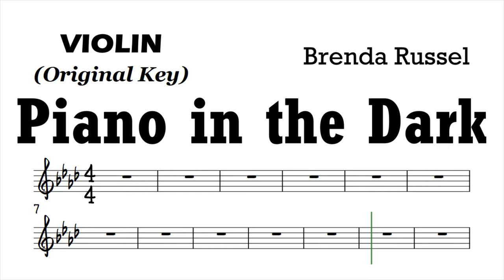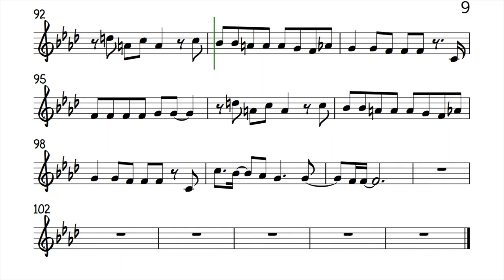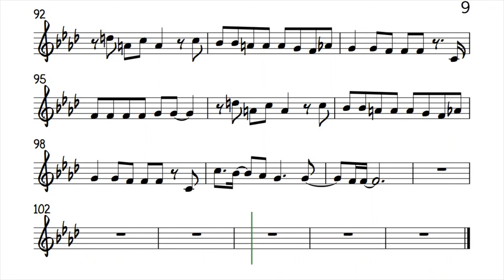Piano in the Dark Violin Sheet Music Backing Track Play Along Partitura